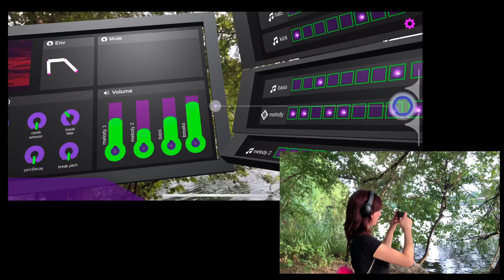Broken Place AR - Demo 1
Here's a peek at Broken Place AR beta 0.1